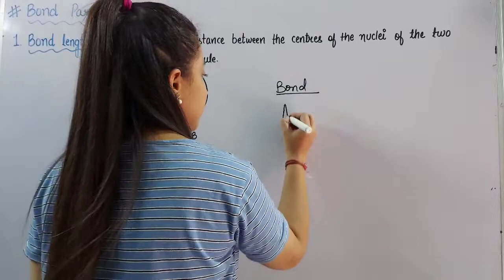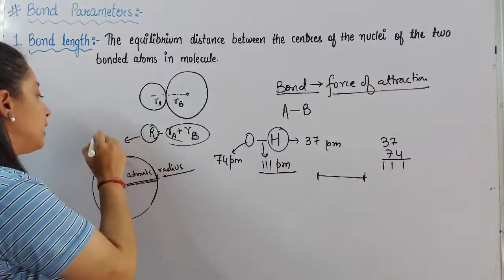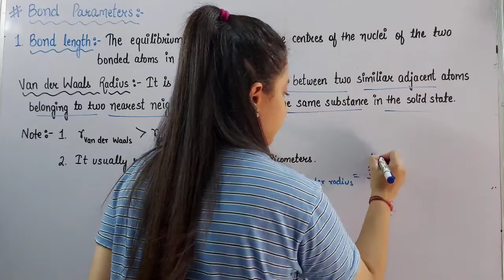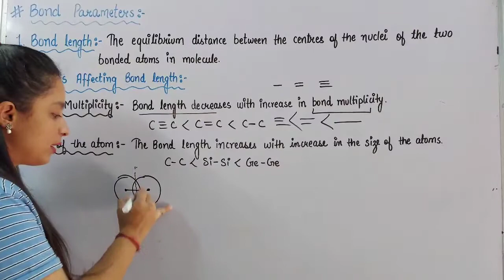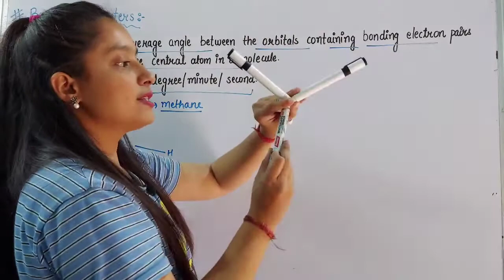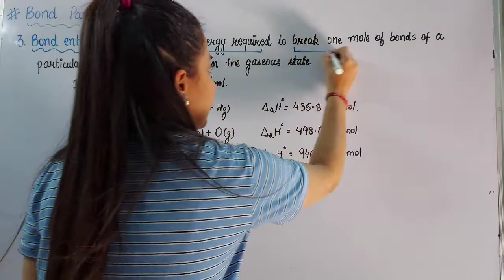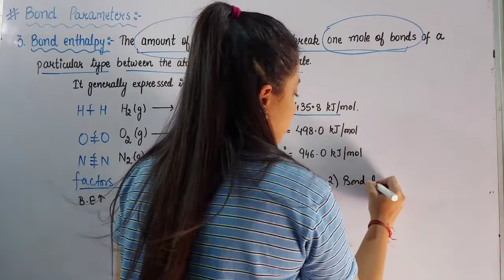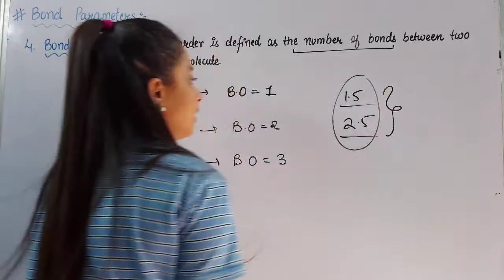Class-XI Chemical Bonding| Bond Parameters | Bond length | Bond angle | Bond order | Bond Enthalpy